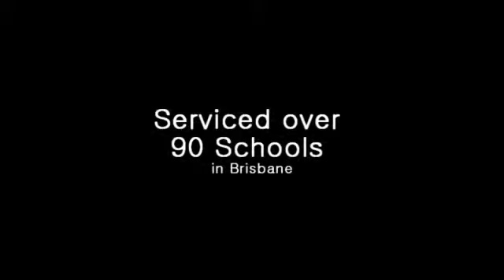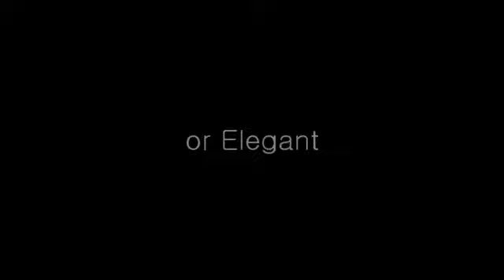Wedding Hyatt Regency Coolum - DJ Dangerfield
- Brisbane, Australia
- DJs for events of 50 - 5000 people

* School Dances (Primary, Secondary)
* Weddings
* University Events
* Decade Birthdays - 30/40/50ths
* Parties, 21sts, Formals
* Corporate Events